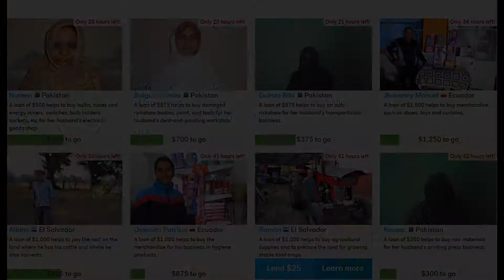me singing Senses Working Overtime by XTC